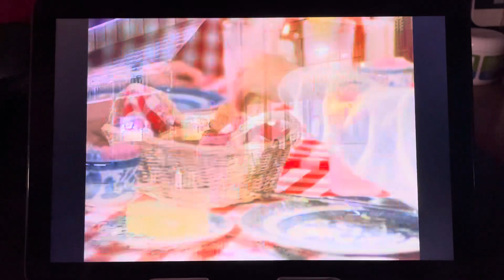Dallas: Enter Cally Harper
From Season 12 Episode 3: The Call of the Wild

The Ewings had the duck they hunted for dinner. John Ross is sensitive as to why they had to hunt. Bobby explains to John Ross that people hunted long before stores existed. J.R. tells John Ross that hunting is a lot more than survival. J.R. meets waitress Cally Harper and is quite drawn to her.

Note: This was Cathy Podewell’s first appearance  on the original “Dallas”.